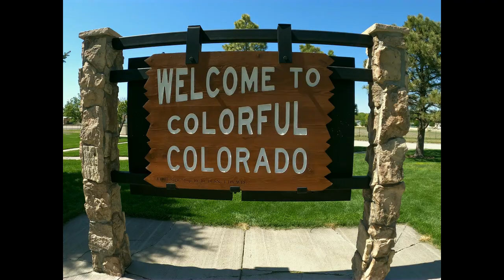Garden of the Gods, Manitou Springs, Colorado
This week we are exploring Garden of the Gods in Manitou Springs, Colorado. This is a Free State Park. It will keep you busy for hours. It's a great way to spend a family outing or vacation day. They offer seguey tours, rock climbing, electric bikes and other adventure programs. They have a Nature center across street from entrance. It was closed due to Covid. They have lots of parking, the 1st on the left has the restrooms and picnic area. They have ample handicap parking. They also have picnic area inside the park. There are many hiking trails. Colorado Has Awesome views everywhere. Manitou Springs has a lot of cute little shops to check out. Camping is all around but kindof high priced. No blm land in the area. We stayed at Quality Inn hotel in Colorado Springs. Its a real clean hotel with friendly staff and reasonable prices. We really recommend Garden of the Gods. One of the best places we visited in Colorado.Check out their Website. Gardenofthegods.com  .

If your looking for a website host, I always use Bluehost!